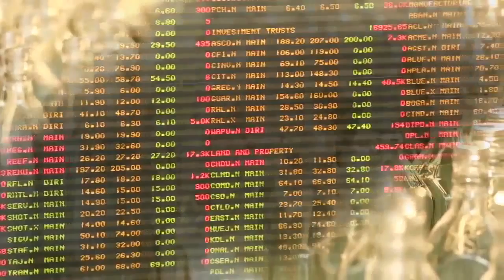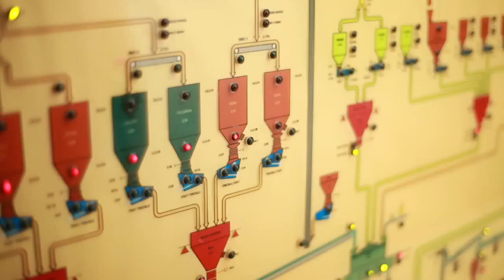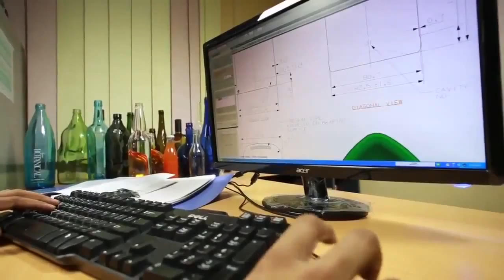Chai lọ thủy tinh được sản xuất như thế nào?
Về cơ bản, quá trình sản xuất chai thủy tinh gồm có 3 bước chính, thứ nhất là nung nóng chảy hỗn hợp nguyên liệu. Bước thứ hai liên quan đến việc tạo hình thủy tinh nóng chảy bằng việc sử dụng khuôn và khí nén để thổi. Bước cuối cùng là việc làm nóng và làm lạnh thủy tinh trong khuôn để định hình và tạo độ bền đẹp cho chai thủy tinh.

Công ty XNK Khánh Phong chuyên cung cấp và nhận sản xuất các đơn hàng vỏ, chai lọ thủy tinh các dung tích các loại theo yêu cầu khách hàng. Cung cấp nắp chai thủy tinh các loại
CÔNG TY CP XNK KHÁNH PHONG
Số 15, ngõ 2 Nhân Hòa, P. Nhân Chính, Q.Thanh Xuân, HN
Văn phòng giao dịch: Số 60 - Nhân Hòa - Nhân Chính - Thanh Xuân - Hà Nội